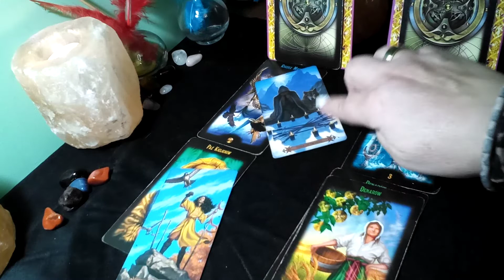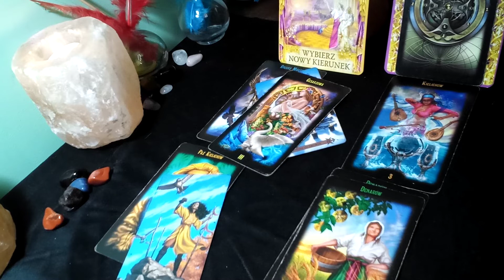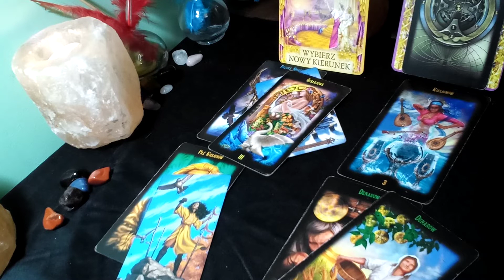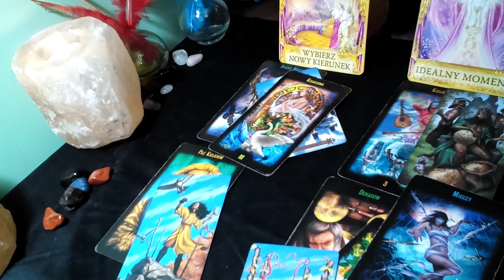BLIŹNIĘTA czytanie na PRACĘ I MIŁOŚĆ - grudzień 2020.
BLIŹNIĘTA czytanie na PRACĘ I MIŁOŚĆ - grudzień 2020. To czytane jest dla Bliźniąt, choć nie z każdym będzie ono rezonować z uwagi na to, że jest to ogólne czytanie.